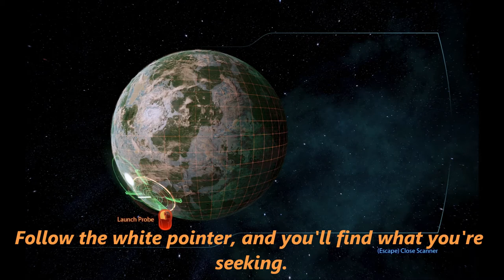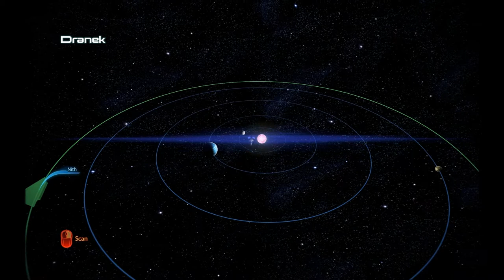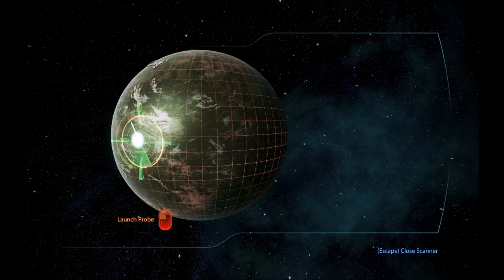Mass Effect 3: Various Citadel Missions.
These missions, unlike others don't involve too much combat if any, but require some searching. Later, you might get some that involve combat. I'll let you know as they are offered.